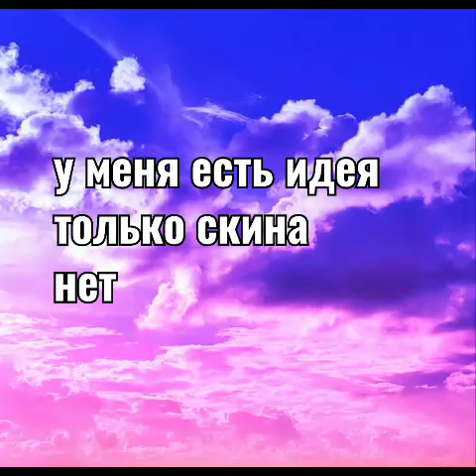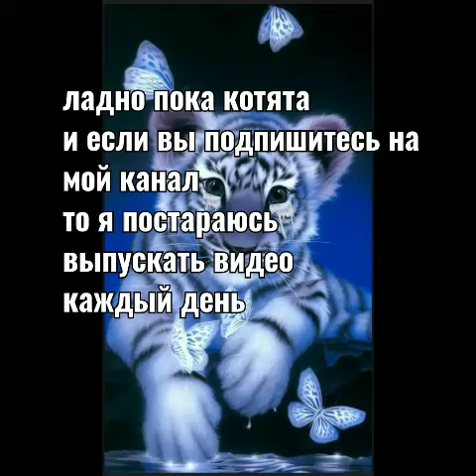не большое сообщения